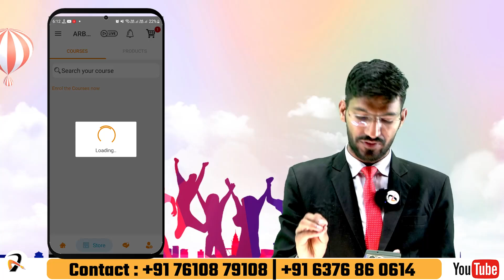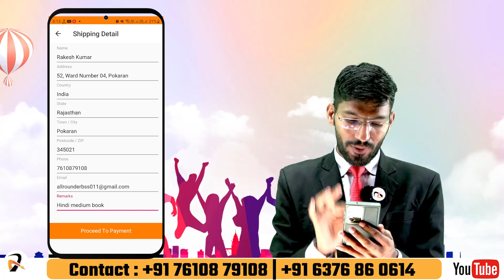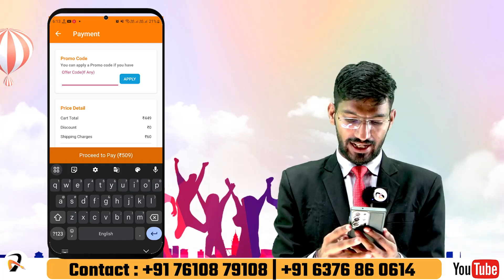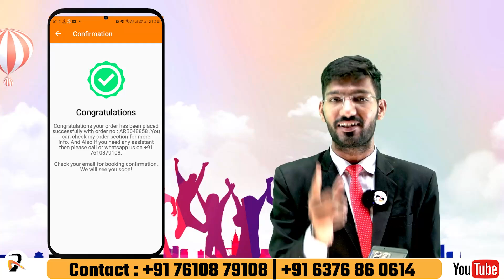Navodaya Vidyalaya Preparation (तैयारी) के लिए FREE Material & Book कैसे मंगवाएं